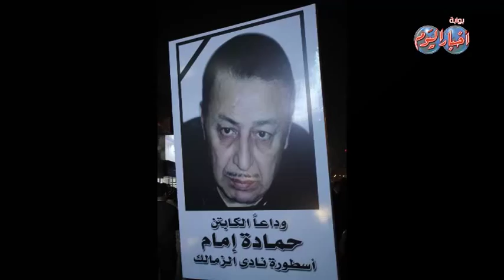نجوم الفن يقدمون واجب العزاء في اسطورة نادي الزمالك كابتن حمادة امام